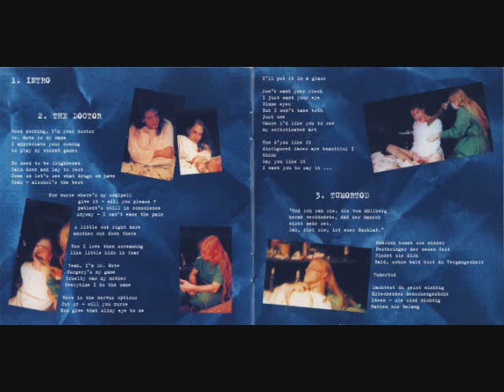PENETRALIA-the doctor-HQ.wmv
GERMAN DARK METAL!!